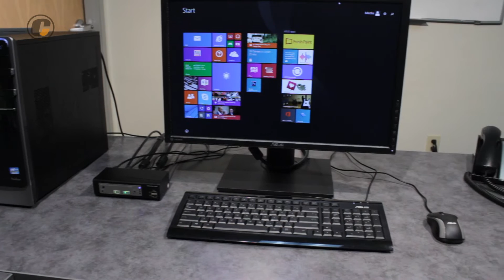ConnectPRO UD-12+ KVM Installation Guide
Use this video to help in setting up your KVM switch!

Works with most Logitech Unifying Receiver devices for wireless keyboard and mouse.